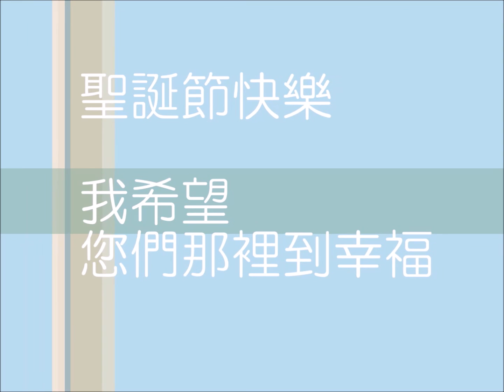聖誕節摺紙 聖誕公公臉 Origami Christmas Santa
聖誕節摺紙 聖誕公公臉
Origami Christmas Santa

快到聖誕節了.
您們準備怎麼樣???
我介紹聖誕節開心過的DIY!
您們可以的話,跟我一起準備吧!
色紙製作聖誕節應景的聖誕老人

這些是我別的影片，請看一下
These are my other movies. Please take a look